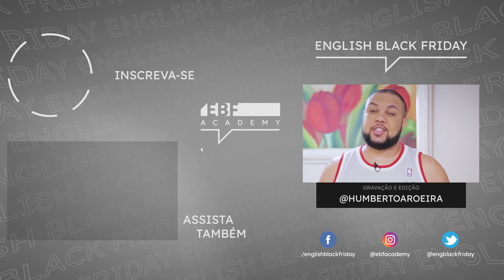4 GÍRIAS PARA FALAR UMAS VERDADES | Black English Vocabulary #14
'Stan', 'no lie', 'tell someone off' and 'keep it 100'. Venha aprender 4 gírias para mandar um papo reto para seu amigo. This video is on fleek! Get ready for the most awesome videos on Slang.

You ain't gon' believe it! You are about to learn something that will definitely change your lives. Fluency is about about the nuances used by the native speakers. This time, we gon' talk about BLACK ENGLISH

EDIÇÃO DE IMAGENS E SOM: Humberto Aroeira
PRODUÇÃO: Natallí Müller

Chapters:

00:00 Início
00:26 No lie
00:55 Stan
01:53 Why Stan?
02:55 Keep it 100
03:50 Tell someone off
04:30 Resumão